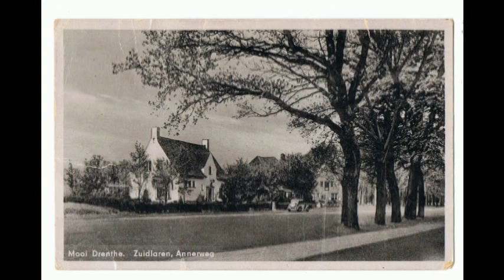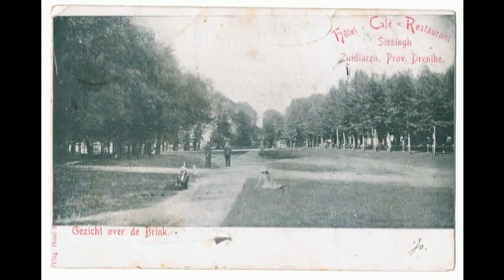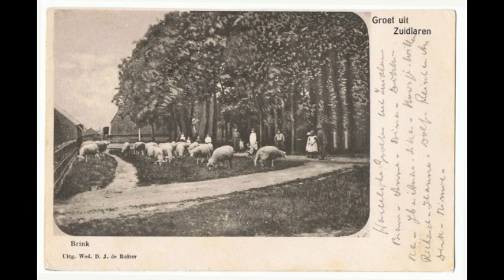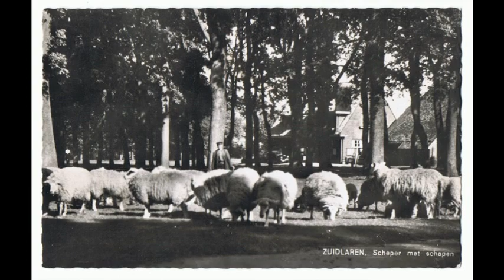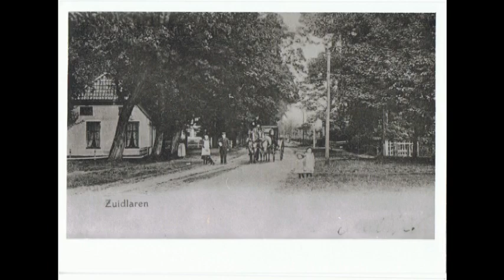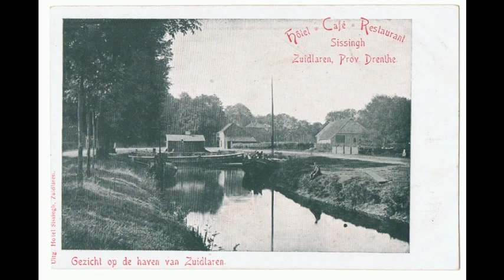Prentkaarten Zuidlaren deel 1 (van 4)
Oude prentkaarten van Zuidlaren.